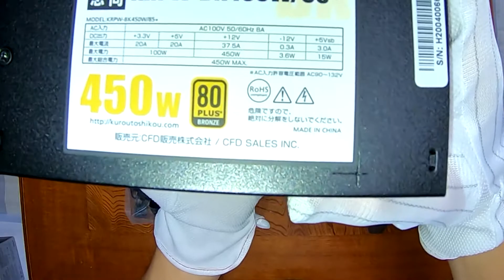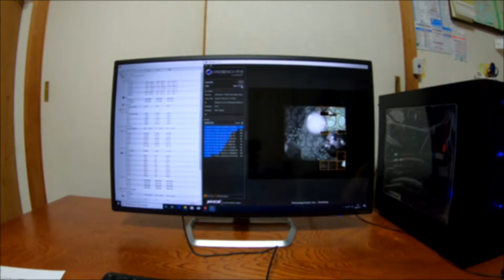【AMD自作】もはや解説というか実況となっている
どうもこんにちはゆうだいです
今回は自作PC解説の2パート目になります
動画にも出てくるPCケースなんですが、自分が思っていたよりも作りが良くて是非皆さんにも機会があったら購入を検討してほしいケースですね！
価格も3000円ほどでコスパもかなりいいですし。
前回の動画から1週間ほど経ちますが、結構投稿頻度が上げられない問題が出てきています…毎日投稿してる方たちはホント頭が上がりません！
自分もできるだけ投稿頻度を上げれるよう頑張りますので、どうぞゴリラゲーム部をよろしくお願いします！

使用BGM
ループ#157-民族・祭り・踊りby hitoshi